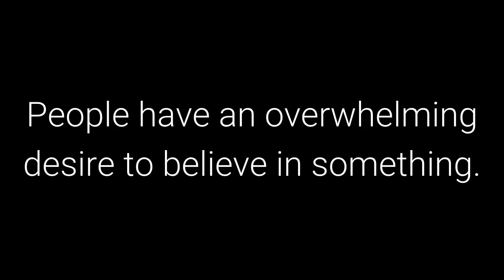The 48 Laws of Power: Law 27 - Play on People’s Need to Believe to Create a Cultlike Following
Law 27 - Play on People’s Need to Believe to Create a Cultlike Following

50th Law

Transcript

People have an overwhelming desire to believe in something. Become the focal point of such
desire by offering them a cause, a new faith to follow. Keep your words vague but full of
promise; emphasize enthusiasm over rationality and clear thinking. Give your new disciples
rituals to perform, ask them to make sacrifices on your behalf. In the absence of organized
religion and grand causes, your new belief system will bring you untold power.